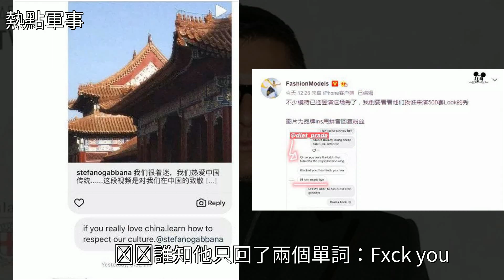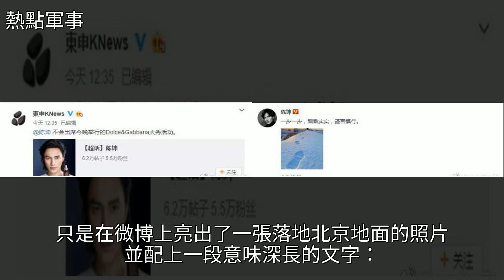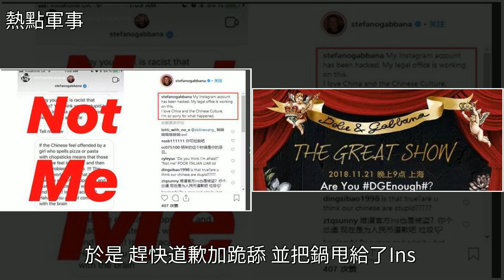D&G，請你滾出中國！，[熱點軍事]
D&G，請你滾出中國！ [熱點軍事]模特,杜嘉班納,王涵,陳坤,設計師D&G，請你滾出中國！ [熱點軍事]模特 杜嘉班納 王涵 陳坤 設計師